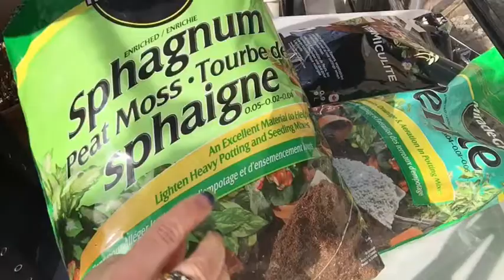Gardening - Planting Seeds French Marigolds & Lettuce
In this video we make our seeding soil, plant French Marigolds from seed and lettuce from seed.